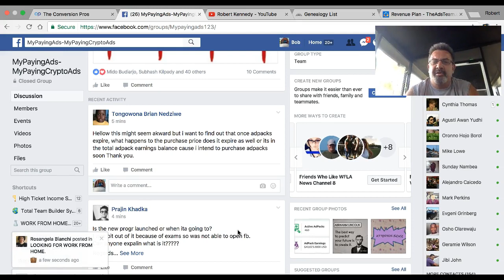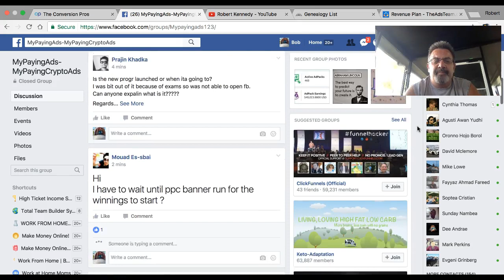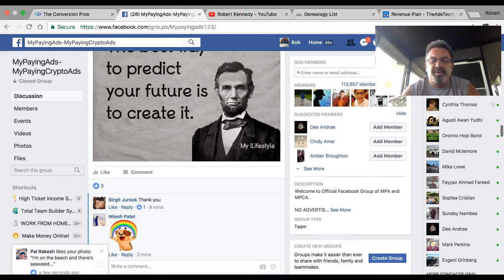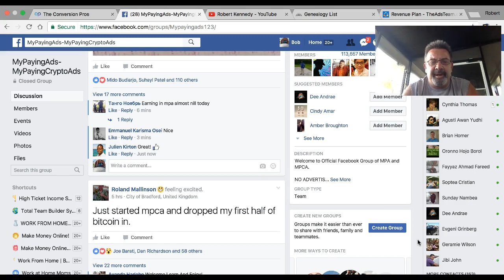Finding the right friends on facebook with Bobby K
How to build your facebook friends list with the right people

total team builder
viral team builder
leased ad space
the ads team
easy cash 4 ads
the conversion pros
high ticket income system